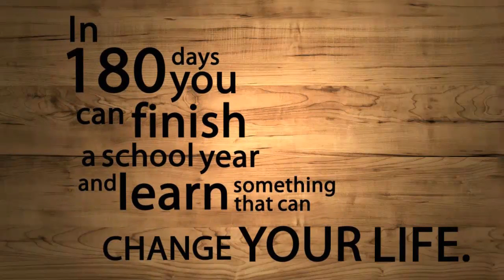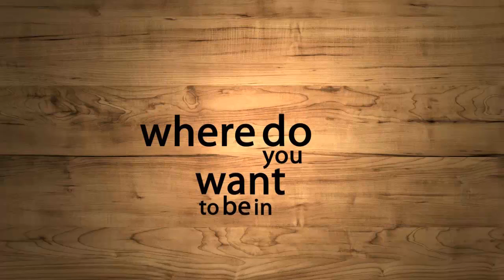PLR Video Makeover - Improved version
- I created this version of a PLR video clip from Ronnie at PLR.me

You can see all the details of the makeover project and tutorials of how I did it here:

Most PLR video content is pure junk. This clip was OK but...you can see I added narration to make it personal and more engaging, extra content that makes it a useful asset for me, and a Call To Action at the end.

Lon Naylor